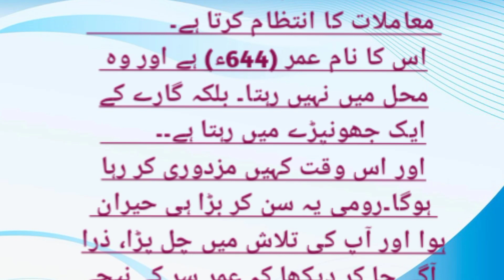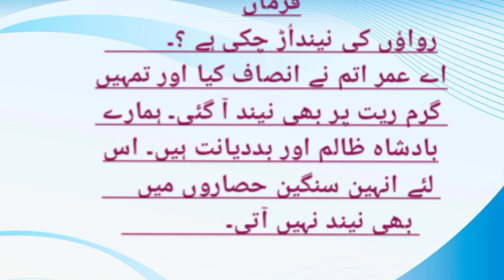Mitti Per Sone Wala Shahenshah ll Lessonable Story ll Hania Voice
Mitti Per Sone Wala Shanshah
Khawindon Ki Ek Khaternak Galti
Mohabbat Ki Inteha
Mohabbat
Hania Voice
Shauher Aur Biwi Ki Mohabbat
shauher aur biwi kiohabbat
shauher aur biwi mein mohabbat
Ek Mulhid Aur Budhiya Ki Kahani
Kahani
Moral Story
Emotional story